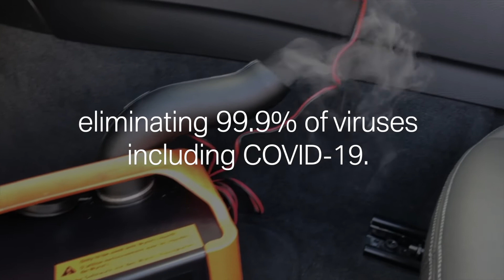Ocean Cleaning Routine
Now more than ever it's so important to leave every car immaculately clean inside and out, our routine ensures this happens every time. With the use of new BMW advanced cleaning products you can leave Ocean feeling safe to use your car. If you have any questions or queries please get in touch, and rest assured that your in safe hands with us.